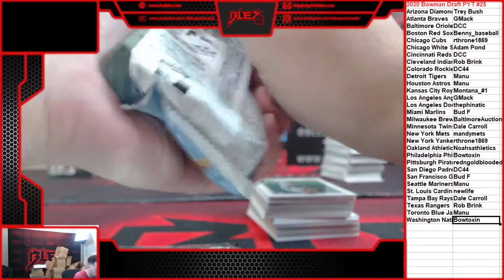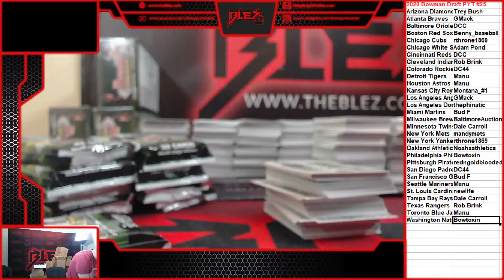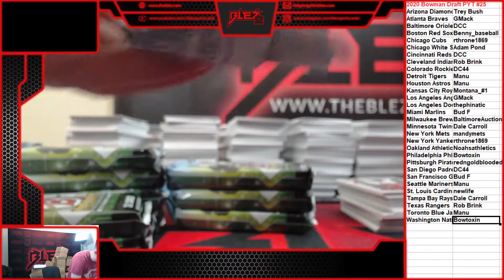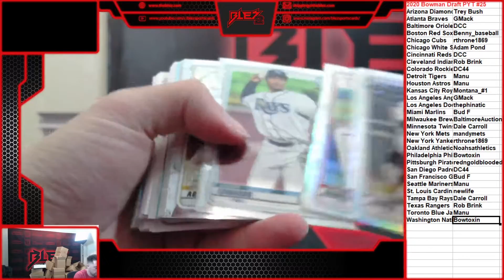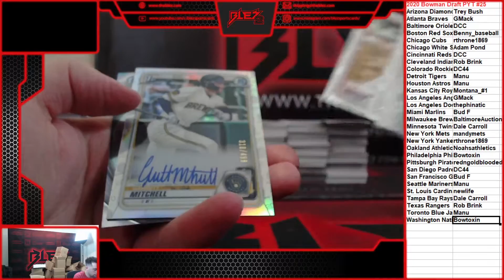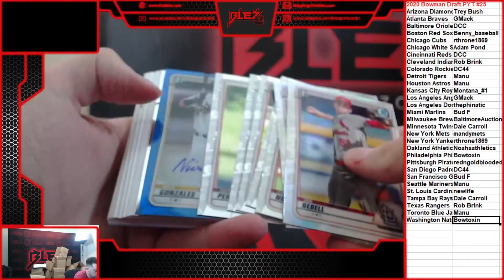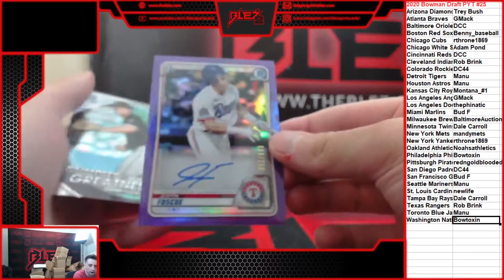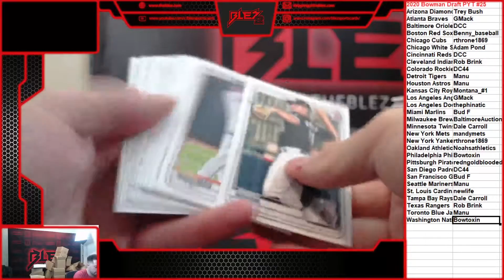2020 Bowman Draft Jumbo PYT #25